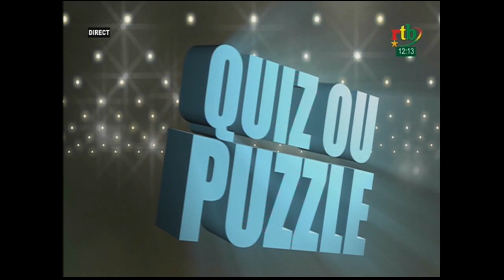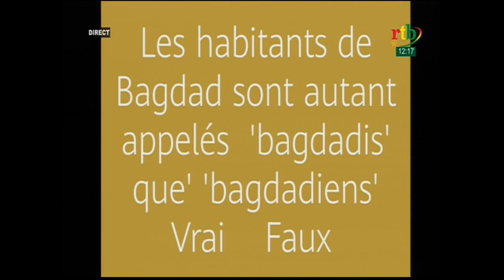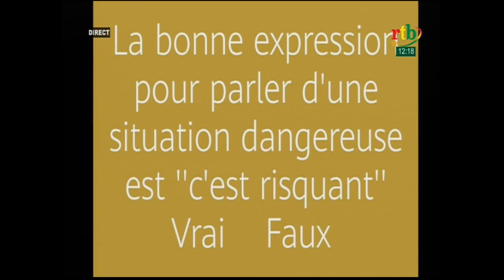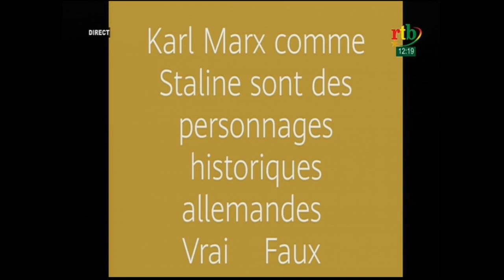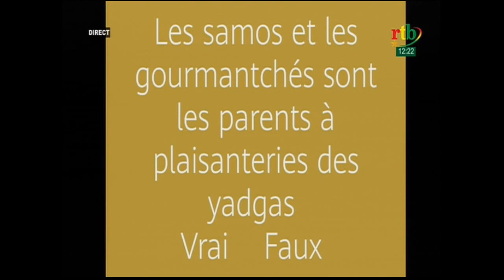L'Apéro du 09 février 2021